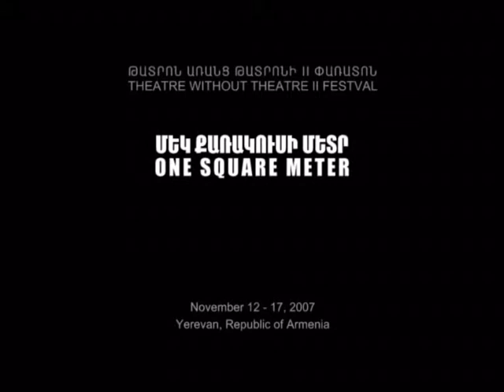ՄԷԿ ՔԱՌԱԿՈՒՍԻ ՄԵՏՐ 2007 ONE SQUARE METER - Աիդա Թառոյան / Aida Taroyan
ՄԷԿ ՔԱՌԱԿՈՒՍԻ ՄԵՏՐ 2007 ONE SQUARE METER
թատերական փառատոն / theatre festival

ԸՆԹԱՑՔ
Բեմադրիչ և դերակատար` Աիդա Թառոյան

PROCESS
Director and actor: Aida Taroyan